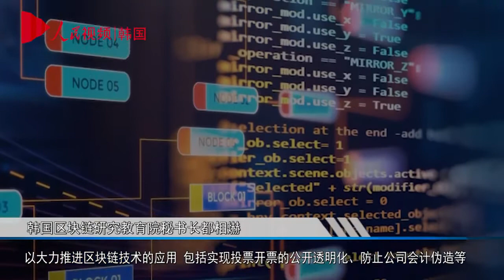인민망 한국지사, '한국블록체인연구교육원'과의 인터뷰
‘블록체인 사관학교’라 불리는 ‘한국블록체인연구교육원’, 그 비결은?

韩国区块链研究教育院何以享有“区块链军校”之美名？